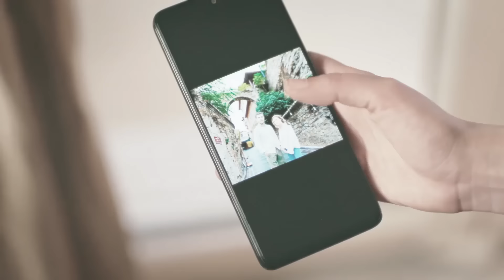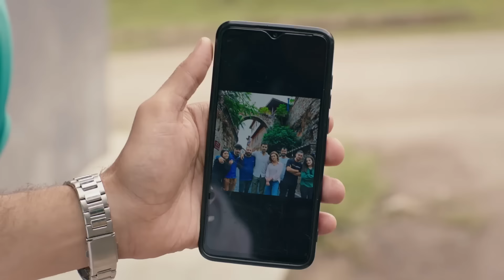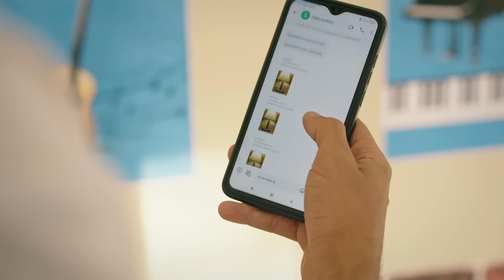Rüzgarlı Tepe 114. Bölüm Özeti | Winds of Love Episode 114 Recap (Eng Sub)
Channel:  Kanal 7
Production: Rains Pictures / Unik Film
Directors: Ömer Baykul, Bülent Doğan
Cast:
Gökberk Yıldırım
Cemre Arda
Selma Kutluğ